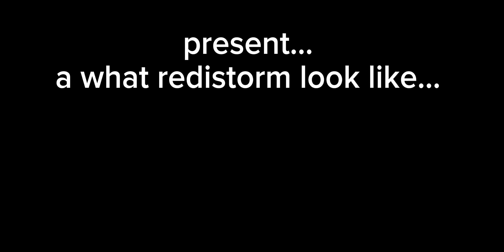what redistorm look like after i done and forgot to upload it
so no one like to comment my video when redistorm just... here😮‍💨